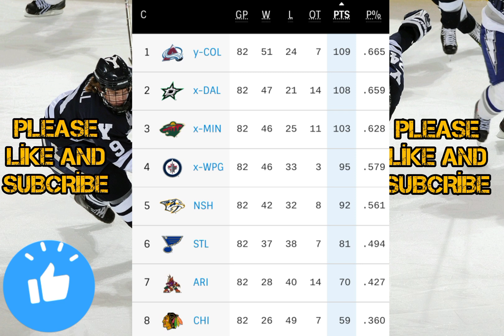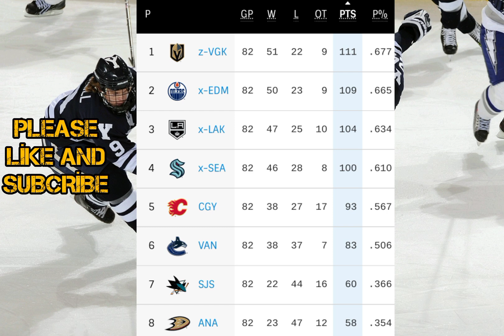NHL Standings Today as of April 14, 2023 / NHL STANDİNGS 2023 / NHL STANDİNGS / NHL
NHL Standings Today
NHL Standings
NHL Standings 2022
NHL Standings 2023
NHL Standings Today

Eastern conference ; metropolitan Divison ;
Hurricanes , blue jackets, Devils , Islanders , Rangers , flayers , penguins , captials
2) atlantic Divison bruins ; sabres, red wings , panthers , canadiens, lightning, maple leafs

Western conference; centrel Divison ; coyotes, blackhawks, avalanche, stars, wild , predators, blues, jets
2 ) pacific Divison ducks ; flames, oilers, kings, sharks, Seattle kraken, canucks, Golden knights